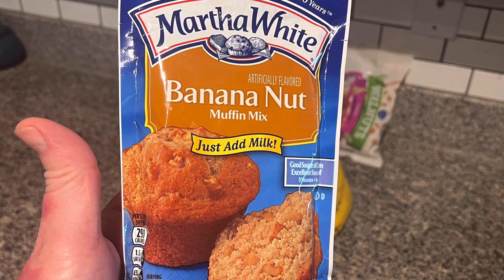Tater’s 3rd Annual Christmas Spectacular S3:E7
Join Tater as he welcomes in Christmas as only Tater can do.
‘It’s like a throwback to the old variety hour’ says New Tube Magazine.
Tater not only entertains you, but he enlightens you also.
Adventure & music go hand in hand with ol’ Tater.
And be sure to check out the small time distillery’s along the way 👍

Songs used in this episode include
The Most Wonderful Time of the Year, by Tater Trott
Jingle Bells, by Ledward Ka’apana & Bob Brozman
Deck the Kalls, by Caribbean Island Steel Drum Troupe
Rockin’ Around the Christmas Tree, by The Tater Express
White Christmas, by B-Liminal
All other songs courtesy of Videoshop Music